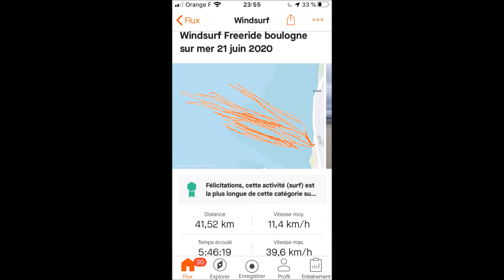Windsurf Freeride Boulogne sur mer 21 juin 2020